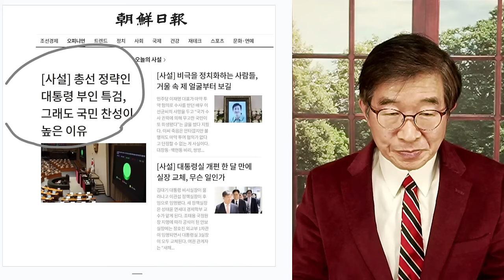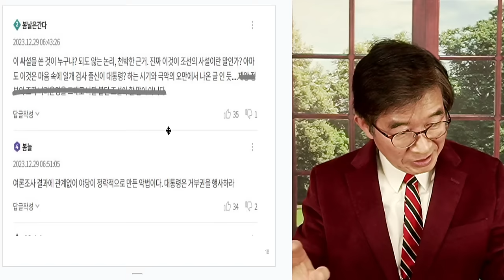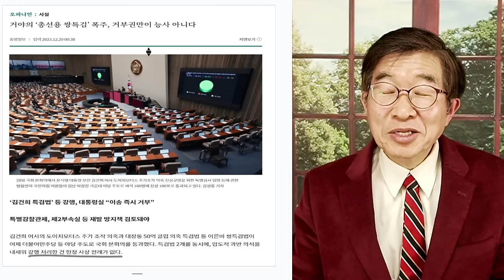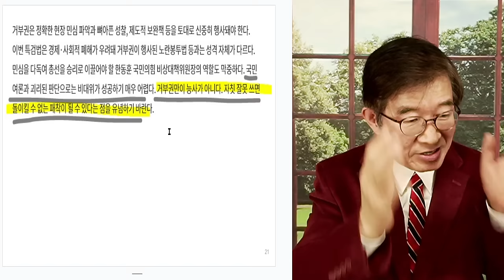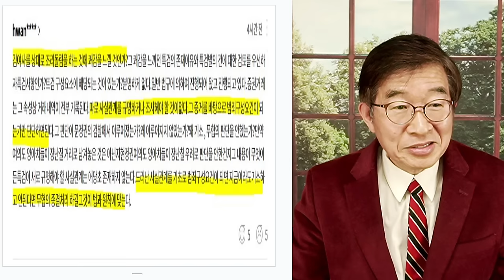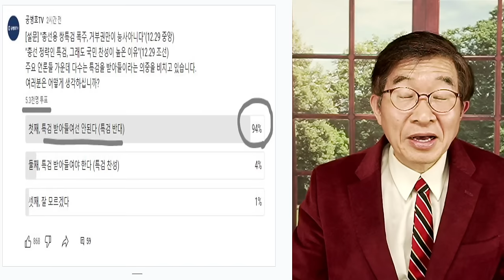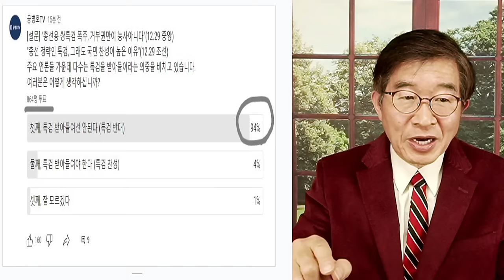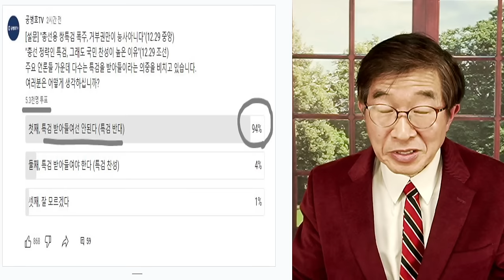냄새맡은 뭐처럼 / 언론들, 조리돌림 [공병호TV]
Bitcoin : 3MTW849AkP2ftLeSK2teZHMmzLu7Z83s9U